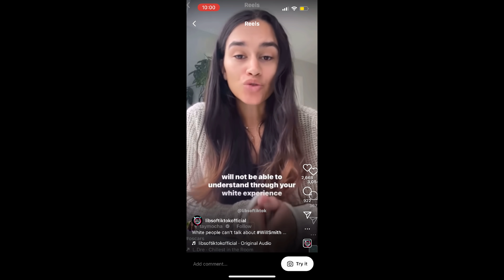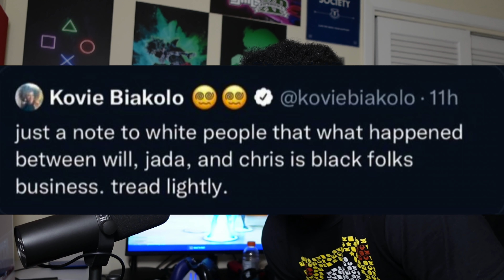White People Can't Speak On Will Smith's Slap Because Black People Are Fragile Hypocrites